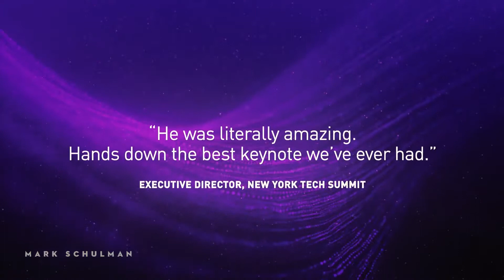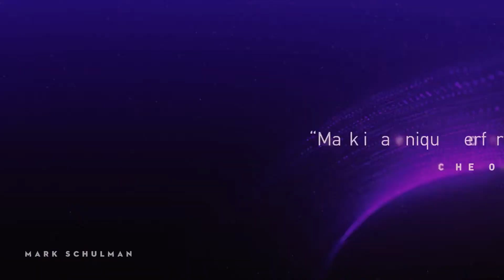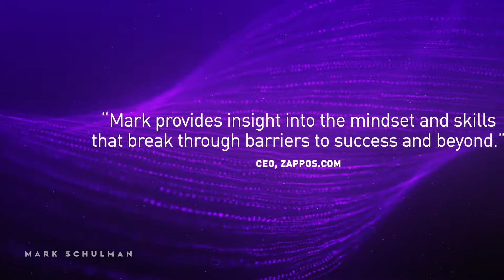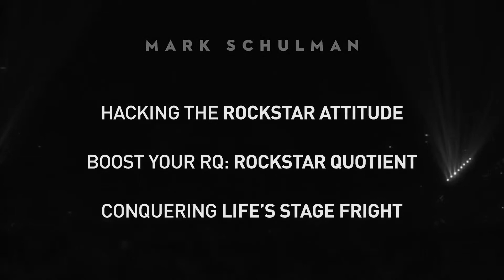Mark Schulman Speaker Showreel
A legend in the music world, Mark Schulman is an incredible musician, dynamic performer and strategic business mind. A first-class drummer to some of the rock and pop world’s A-list artists (currently on tour with P!nk), Mark is taking his multimedia performances to the corporate circuit, provides an engaging and interactive rock concert helping audiences unlock their rockstar attitude through inspiring and empowering them, while providing practical, innovative business strategies.